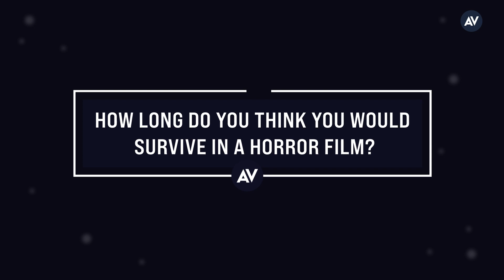Grace Byers on The Blackening, surviving in a horror movie, and more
Grace Byers on The Blackening, surviving in a horror movie, and more. The actor also reflects on her playing Anika Calhoun in Empire.